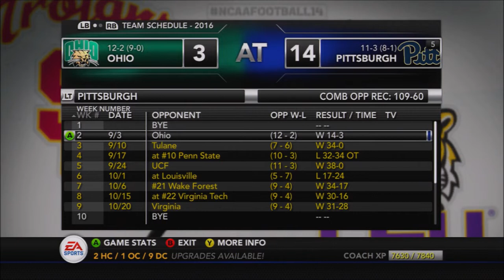2019 TEAM REVIEW! | S4 | Pitt Panthers Dynasty | NCAA Football 14